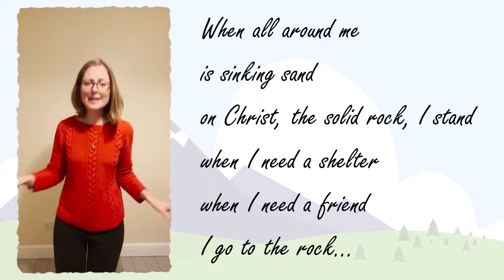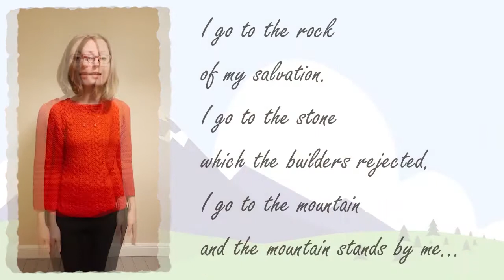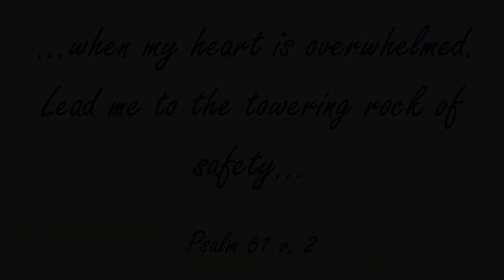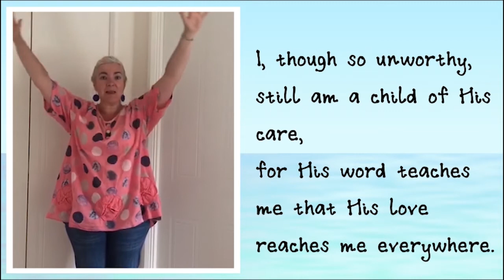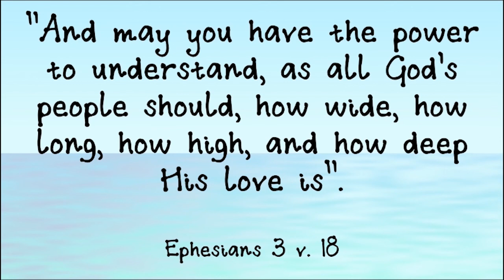Chatty Chrissie - 7th February 2021 - The Kingdom of Heaven is like a fishing net (with Matt)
How is the Kingdom of Heaven like a fishing net? Not sure? Join us again for club to find out. And don't forget to sing along at the end!